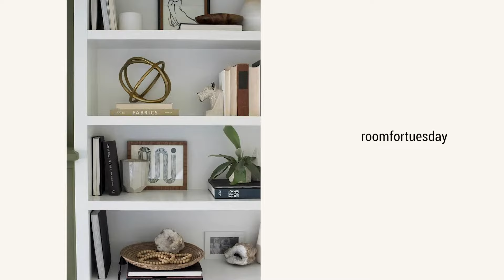Salon : les 10 erreurs déco !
Envie de réinventer votre intérieur ou de lui insuffler une touche de renouveau ? Découvrez mes services personnalisés en design et agencement d'intérieur, allant de conseils sur mesure à la création complète de projets. Contactez-moi dès aujourd'hui pour donner vie à vos idées !

Après une première vidéo sur les erreurs déco les plus courantes lors du processus de déco, je reviens avec cette nouvelle vidéo qui se focalise sur le salon ! Pièce chaleureuse et accueillante, le salon est pourtant le terrain de nombreuses erreurs fréquentes, en terme d'aménagement et de déco. Je vous livre aujourd'hui, les 10 erreurs les plus vues et je vous donne évidemment plein de conseils pour y remédier.

E L E M E N T S  /   P R O D U I T S   D A N S   L A  V I D E O
+ Canapé Soderhamn, Ikea : shorturl.at/hDHKX

LES CHAPITRES  |
00:00 : Annonce spéciale !
02:11 : Une circulation compliquée
06:53 : Un espace saturé
09:50 : La TV est maitre!
12:52 : La lumière
13:59 : Les détails

R E T R O U V E Z   M O I  C H E Z  L E R O Y  M E R L I N  S T U D I O
+ shorturl.at/buDF4

F O L L O W   M E   O N  P I N T E R E S T